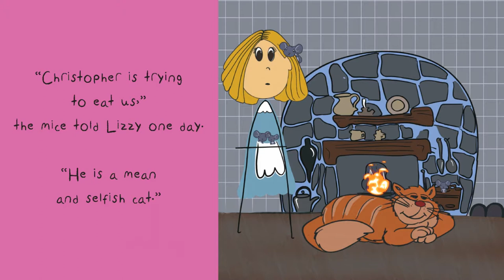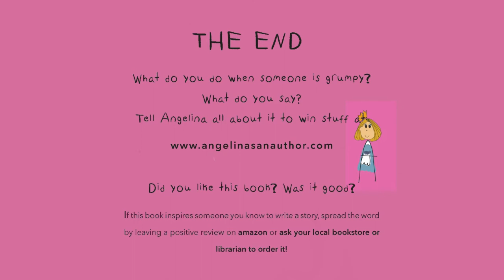The Princess And The Sisters by Angelina Fioretti - Videobooks For Kids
What do you do when someone is grumpy? Do you get sad? Ignore it? Do something nice? Find out what Princess Lizzy does in this enchanting videobook for children.

The Princess & The Sisters is another charming and best-selling Children's Book by Angelina Fioretti, the author of Going To Italy and When I Grow Up.

In The Princess And The Sisters, the sweet princess Lizzy is having some trouble with her grumpy older sisters and a mischievous cat named Christopher. Can they work it out? Will Lizzy finds a way with a generous attitude and the help of some adorable mice?